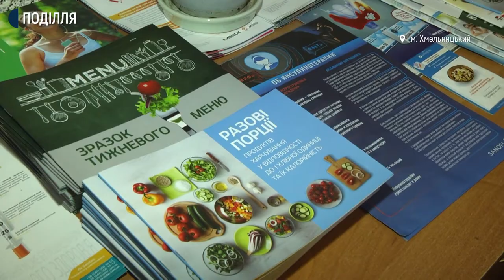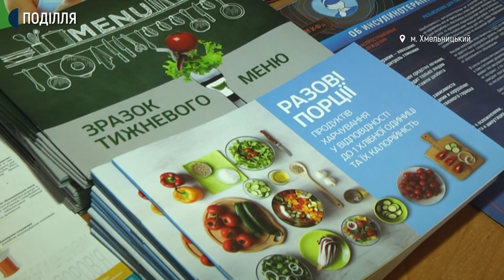На Хмельниччині 8 тисяч хворих з діабетом, які потребують інсулін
З першого жовтня пацієнти з діабетом зможуть отримувати інсулін за програмою "Доступні ліки", попередньо відвідавши ендокринолога, який створює індивідуальний план лікування і вносить пацієнта в електронну систему охорони здоров’я. Про це Суспільному розповіла заступниця директора департаменту охорони здоров’я Хмельницької ОДА Тетяна Косовська. Додає: у Хмельницькій області проживає вісім тисяч хворих з діабетом, які потребують інсулін